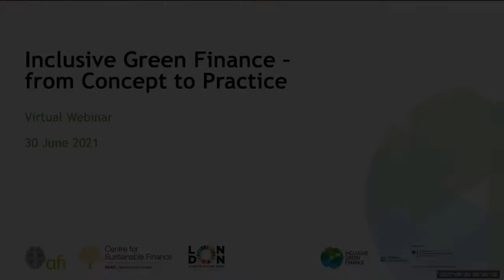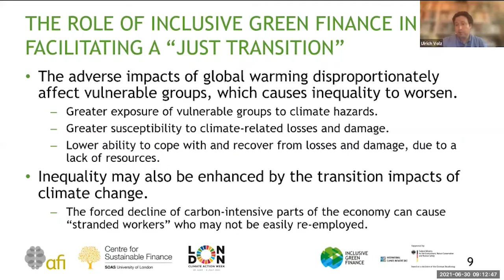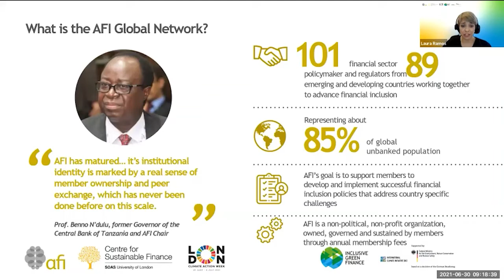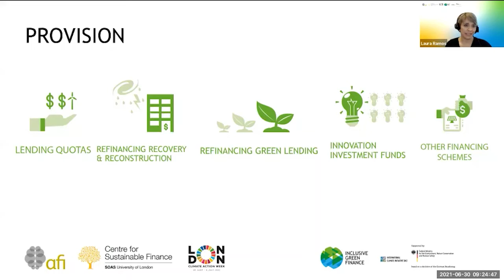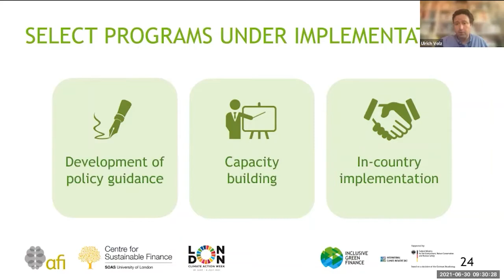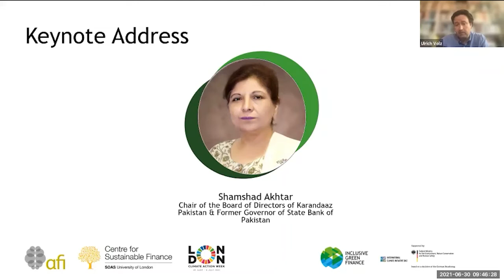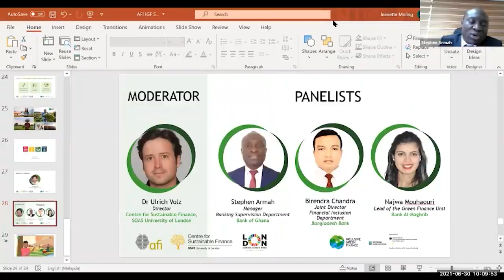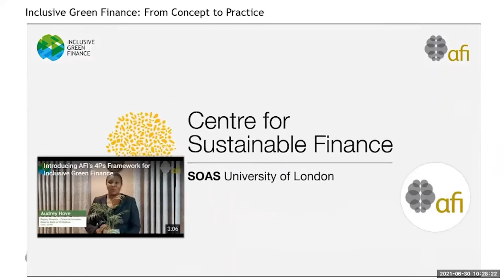London Climate Action Week: Inclusive Green Finance / Webinar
This London Climate Action Week event discusses the role that inclusive green finance can play in boosting the resilience of those at the bottom of the economic pyramid and reduce their vulnerability to global environmental change, and how it can contribute to advancing a just transition. It will also consider policies that central banks and regulators can adopt to enhance inclusive green finance.

Download our publication on Inclusive Green Finance: From Concept to Practice

AFI's Inclusive Green Finance (IGF) workstream is part of the International Climate Initiative (IKI) supported by the German Federal Ministry for the Environment, Nature Conservation and Nuclear Safety (BMU), based on a decision of the German Bundestag.